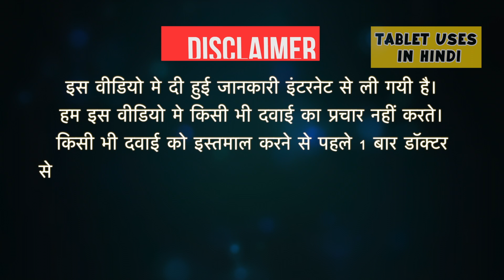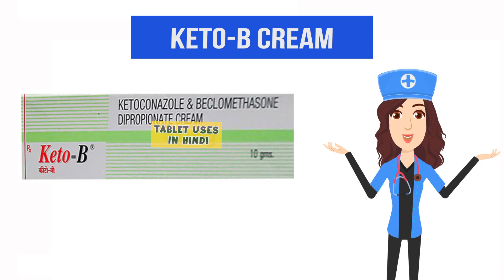Keto-B Cream Uses in Hindi | त्वचा में फंगल इन्फेक्शन | Side Effects | Dose 💊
Keto-B Cream Uses in Hindi | Side Effects | Dosage